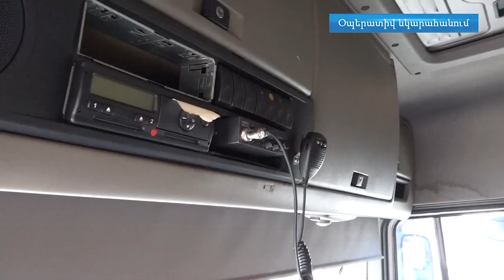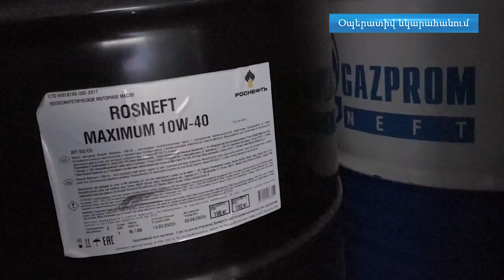Կեղծ ապրանքագրով ՀՀ է ներմուծվել ավտոմեքենայի շարժիչային յուղեր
Պետական եկամուտների կոմիտեի hետաքննության և օպերատիվ հետախուզության վարչության աշխատակիցների կողմից օրերս բացահայտվել է տնտեսական անվտանգության դեմ ուղղված հանցագործության հերթական դեպքը։
Oպերատիվ տվյալներ են ստացվել, որ հարկման հիմք հանդիսացող փաստաթղթերում կեղծ տվյալներ ներառելու միջոցով բեռնատար ավտոմեքենայով կազմակերպվում է Եվրասիական տնտեսական միության անդամ պետությունից՝ Ռուսաստանի Դաշնությունից Հայաստանի Հանրապետության տարածք ներմուծել մեծ քանակությամբ ավտոմեքենայի շարժիչային յուղ։
Ստացված տվյալներն իրացնելու նպատակով ՊԵԿ հետաքննության և օպերատիվ հետախուզության վարչության աշխատակիցների կողմից մշակվել և ձեռնարկվել են լայնածավալ օպերատիվ-հետախուզական միջոցառումներ, որոնց ընթացքում՝ Ա.Պ.-ի կողմից վարվող «ԴԱՖ» մակնիշի բեռնատար ավտոմեքենան  մուտք է գործել ՊԵԿ արևելյան մաքսատուն-վարչության Բագրատաշենի մաքսային կետ-բաժնի տարածք, որտեղ համապատասխան ձևակերպումներ ստանալու նպատակով վարորդի կողմից ներկայացվել է  կեղծ հաշիվ ապրանքագիր: Ըստ կեղծ ապրանքագրի  Ռուսաստանի Դաշնությունում  գնված և ՀՀ տեղափոխվող ապրանքը իբրև թե հանդիսանում է արևածաղկի հիդրոֆուզ։ Օպերատիվ աշխատակիցները հետազոտման են ենթարկել  ավտոմեքենան  և դրանում առկա բեռը,  արդյունքում հայտնաբերվել են ցորենի թեփի պարկերի տակ թաքցված ավելի քան 6 հազ. լիտր քաշով «SINTEC», «GAZPROMNEFT», «ROSNEFT» և «ROLF» տեսակի շարժիչային յուղեր։
Առերևույթ հանցագործության դեպքի առթիվ ՀՀ ՊԵԿ հետաքննության և օպերատիվ հետախուզության վարչությունում հարուցվել է քրեական գործ  Հայաստանի Հանրապետության քրեական օրենսգրքի համապատասխան հոդվածով։ «ԴԱՖ» մակնիշի  ավտոմեքենան ենթարկվել է խուզարկության։ Բեռնատարն  ու ապրանքներն առգրավված են։
Կատարվում է հետաքննություն, միջոցներ են ձեռնարկվում հանցավոր շղթայում ներգրավված անձանց շրջանակը, ինչպես նաև պետությանը պատճառված վնասի վերջնական չափը հստակեցնելու ուղղությամբ։
Ծանուցում. ենթադրյալ հանցանքի համար կասկածվողը կամ մեղադրվողը համարվում է անմեղ, քանի դեռ նրա մեղավորությունն ապացուցված չէ ՀՀ քրեական դատավարության օրենսգրքով սահմանված կարգով` դատարանի` օրինական ուժի մեջ մտած դատավճռով